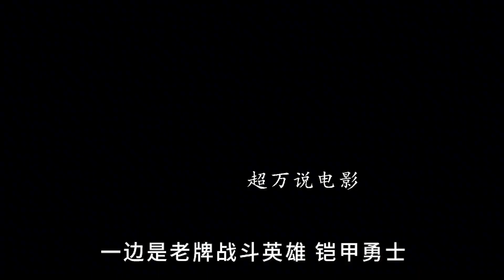实力比拼：巨神战击队 VS 铠甲勇士，谁更强？